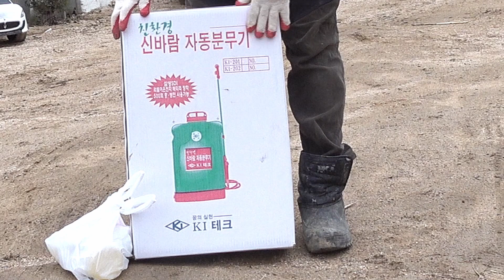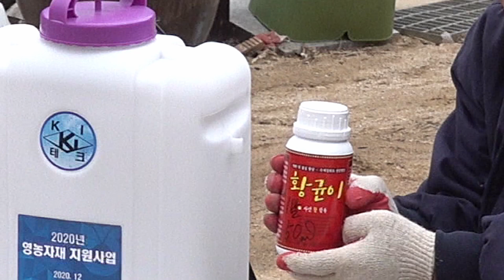농약살포기 요즘 핫한 충전식분무기, 즉 전동분무기 개봉하여 사용후기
오늘은 농약살포기 건일 ki-201 전동분무기를 개봉하여 사용해 분 후 사용후기를 만들어 봤습니다.

사용해본 느낌은 사람힘으로 저어서 분무하는 수동식 보다가 전동분무기가 좀 편하다는 것과 분무압력이 높아서 살포가 좀더 미세하게 도는 것 같아는 것입니다.
바람의 방향이 수시로 바뀌어서 여러번 자세를 돌려가면서 작업을 했습니다.
한번충전으로 4시간정도 그러니까 10통에서 15통정도는 사용할수 있는 것같았습니다.
그러니까 한사람이 하루에 10통정도 농약을 살포하면 적당한데 아침에 충전해 오면 하루 일과 끝날 때까지 중간 충전없이 사용할 수 있을 것 같았습니다.
더 사용해 봐야 하겠지만 노즐부분이 100%분사 되는게 아니라 물방울이 뚝뚝떨어지는 현상이 있는데 이것은 왜그런지 좀더 사용하면서 살펴봐야 할 것 같았습니다.

오늘의 농약살포기 건일 ki-201 전동분무기 개봉하기 사용후기는 여기까지 하도록 하겠습니다.